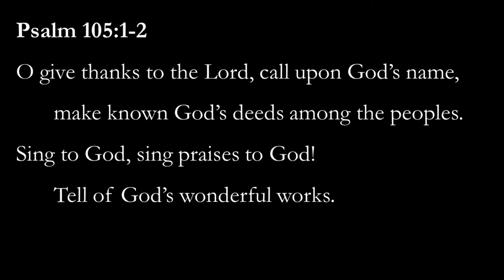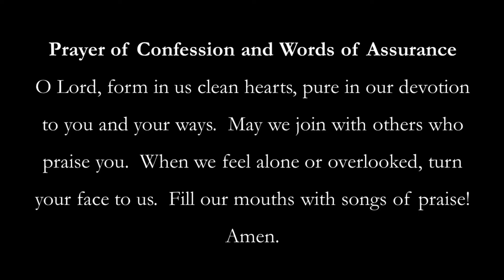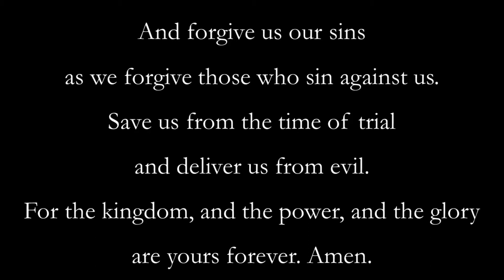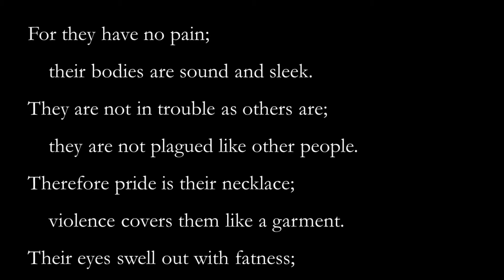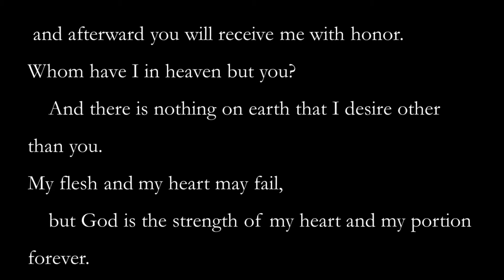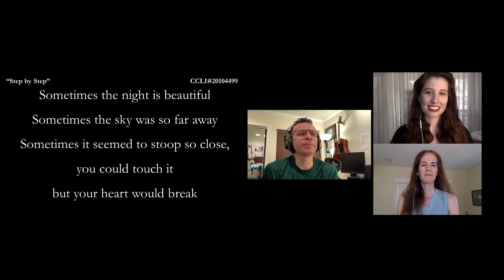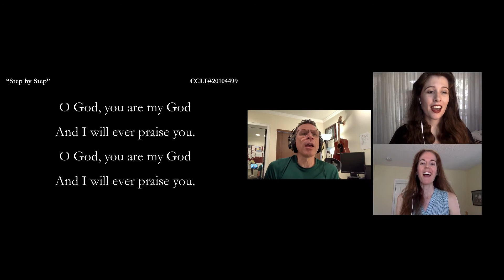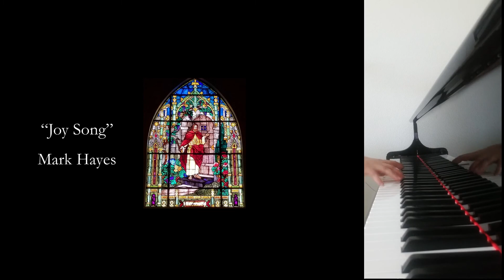Sunday Worship - September 20, 2020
Today we will begin a new series of sermons exploring psalms of complaint and lament.  How can we renew our faith when we face doubt and frustration?  Psalm 73 will guide us to express our doubt as a means of renewal.